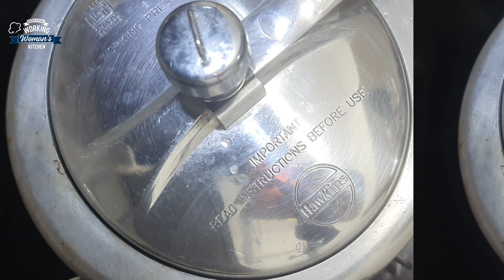Traditional Aloo Gosht Recipe| आलू गोश्त बनाने का सही तरीका Bakra eid special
Recipe: Aloo Gosht

Ingredients :::::

• Onion | प्याज़ - 1 - chopped
• Onion | प्याज़ - 3 nos. - to make paste
• Coriander Powder | धनिया पाउडर - 3 tsp.
• Water | पानी
• Oil | तेल - 5 tbsp.
• Beef Meat | गोश्त - 1 kg.
• Ginger-Garlic Paste | अदरक लहसुन पेस्ट - 2 tbsp.
• Potatoes | आलू - 4 - medium size
• Tomato | टमाटर - 1 - large size
( finely chopped )
• Bone Pulp | हड्डी का गूदा
• Water | पानी - 1 cup
• Coriander | हरा धनिया
• Green Chillies | हरी मिर्च